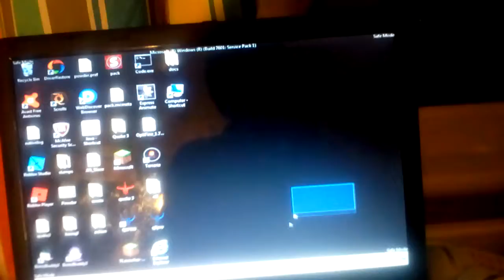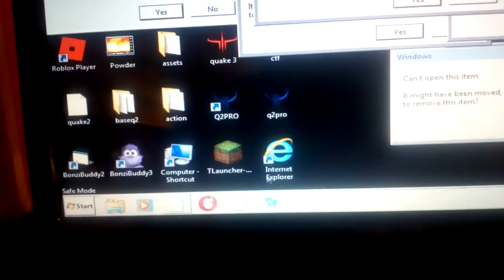Virus Meme On Windows 7